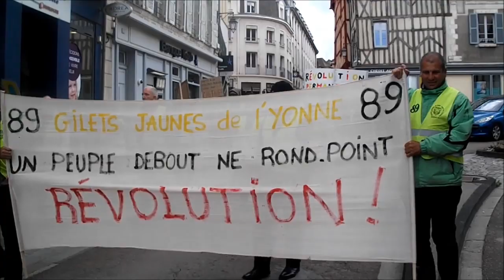Gilets jaunes - Auxerre 89 Yonne - Acte 24 27-04-2019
Gilets jaunes - Auxerre 89 Yonne - Acte 24
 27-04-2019